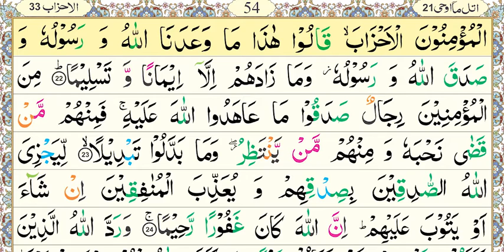National Book Foundation, Aasan Nazra Quran, Parah#21, Surah Al-Ahzab